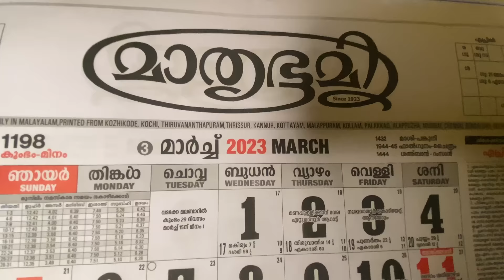പ്രേതത്തെ തേടിപ്പോയ എനിക്ക് സംഭവിച്ചത് 😱 Haunted Ghost place | Indrajithvlogy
പണ്ടുകാലങ്ങളിൽ നിലനിന്ന അന്ധവിശ്വാസങ്ങളും നുണപ്രചരണങ്ങളും ആണ് ഇന്നത്തെ പ്രേത കഥകളുടെ പിന്നിലെ യാഥാർത്ഥ്യം

ഇത് വെറും ഒരു entertainment video ആയി കണ്ടാൽ മതി 👍

Indrajith vlogy instagram